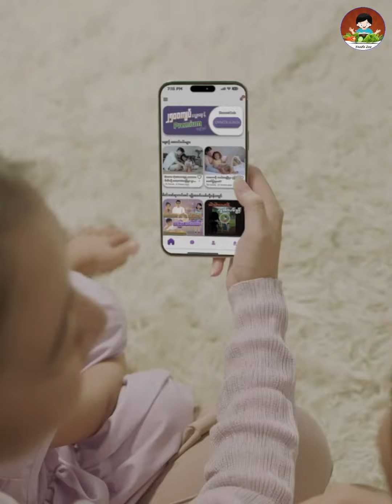မေမေစားသောက်ကုန်လုပ်ငန်းက ဝက်မွ၊ ကြက်မွလေးနဲ့ ညစာ စားမယ် 🥰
စားကြပါဦးရှင့် 😚

မိုးအေးအေးလေးနဲ့ ညစာလေး စားကြပါဦး 🥰
စားကောင်းလွန်းလို့ ထမင်းအိုးပြောင်တဲ့နေ့ပဲ 🤣